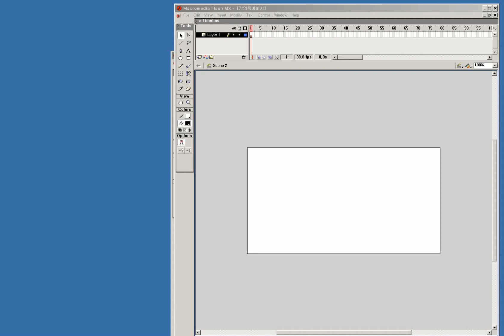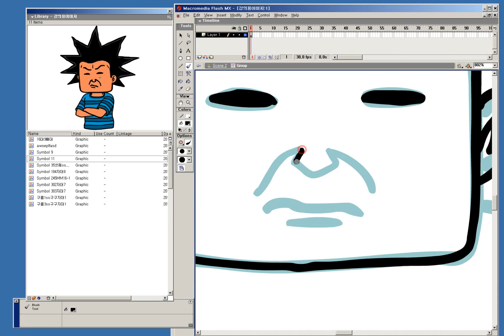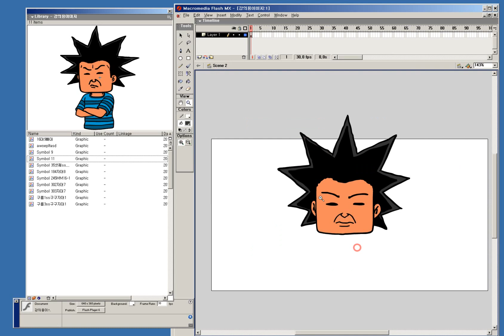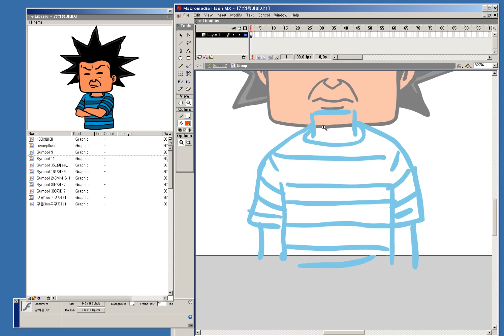(오인용스쿨) 웅컁컁 플래시 4편 (16년 플래시 외길 인생 MX 데빌 선생의 개도 배울 수 있는 강의)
16년 플래시 외길 인생 MX 데빌 선생의 개도 이해 할 수 있는
플래시 노하우 대공개! 존나 개 쉬운 강의.
강의료는 웹툰 한 편 보기! 웅컁컁.